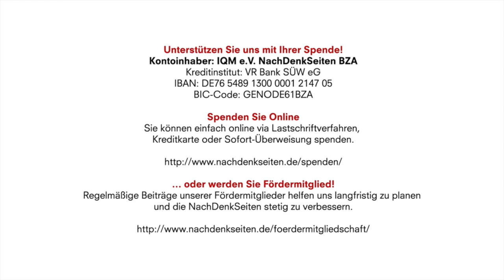Kampagne gegen Antisemitismus wird vermutlich Antisemitismus stärken | Albrecht Müller u Jens Berger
Kampagne gegen Antisemitismus wird vermutlich Antisemitismus stärken | Albrecht Müller und Jens Berger | NachDenkSeiten-Podcast

Zurzeit läuft einmal wieder eine wilde Kampagne gegen angebliche Antisemiten. Dazu zählen Menschen, die nie im Leben irgendetwas Schlechtes über Juden gedacht oder gesagt oder gar getan haben. Sie werden heute attackiert und ihre politische Aktivität wird eingeengt, weil sie sich für noch Schwächere, im konkreten Fall für Palästinenser engagieren. Sie werden auch dann attackiert und ihre Möglichkeit, öffentlich auf das Schicksal der Palästinenser aufmerksam zu machen, wird mit Verboten und Urteilen eingeschränkt, wenn sie selbst Israelis oder Juden sind. So traurig es ist – mittel- bis langfristig wird der Missbrauch des Antisemitismus-Vorwurfs den Antisemitismus sogar fördern. Von Albrecht Müller und Jens Berger.

01. März 2019 um 10:30
Autor: Albrecht Müller und Jens Berger
Sprecher: Tom Wellbrock

Albrecht Müller, Nationalökonom, 1970 Leiter der Abteilung Öffentlichkeitsarbeit bei der SPD und verantwortlich für den Bundestagswahlkampf 1972. Ab 1973 Leiter der Planungsabteilung im Bundeskanzleramt bei Willy Brandt und Helmut Schmidt, 1987 bis 1994 Abgeordneter des Deutschen Bundestages. Autor von Essays und mehreren Büchern, zum Beispiel: „Willy wählen 72“, „Von der Parteiendemokratie zur Mediendemokratie“, „Die Reformlüge“, „Machtwahn“, „Meinungsmache“, „Brandt Aktuell“. Seit 2003 Herausgeber der

Kontoinhaber: IQM e.V. NachDenkSeiten BZA
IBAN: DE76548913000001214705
BIC-Code: GENODE61BZA